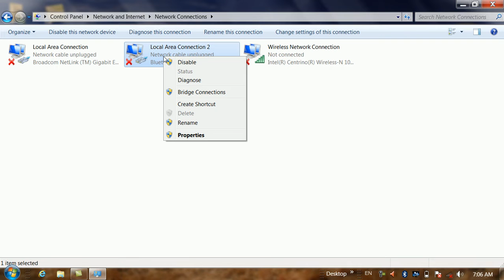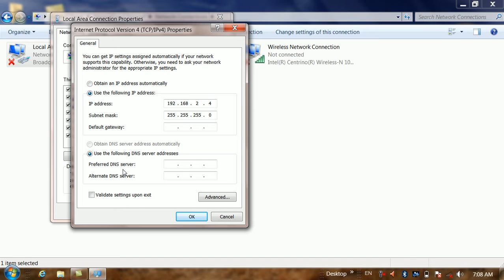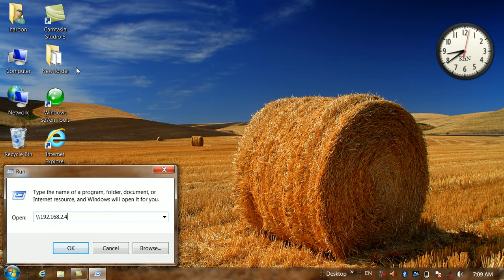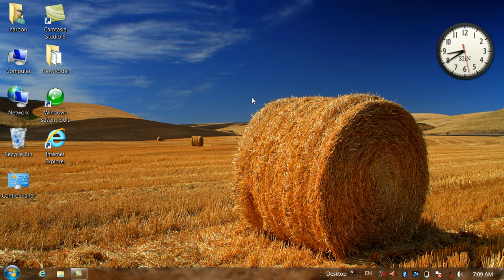How to assgn IP to a computer